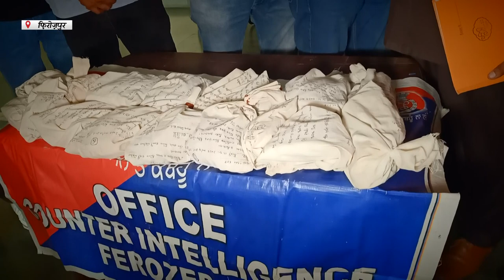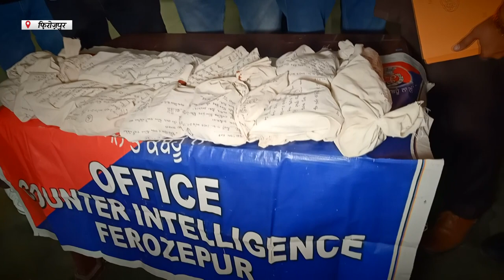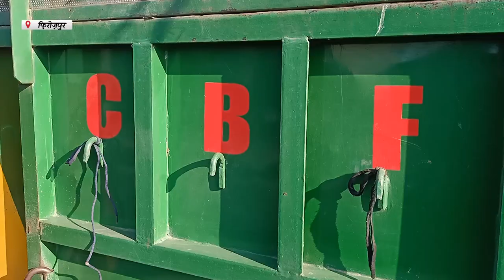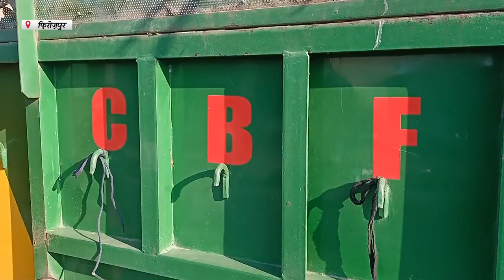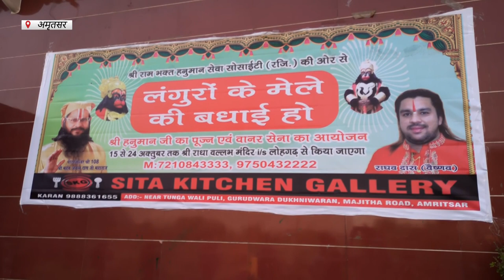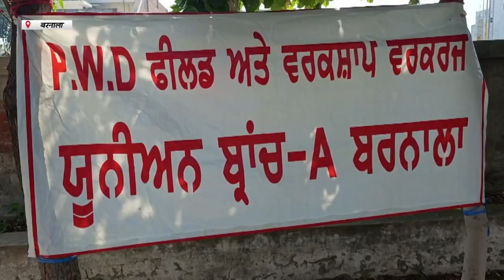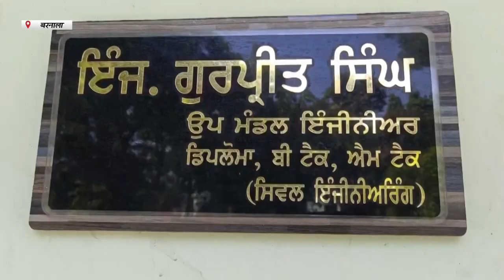Hulchul Prime Bulletin |12 Oct 2023|Hulchul TV